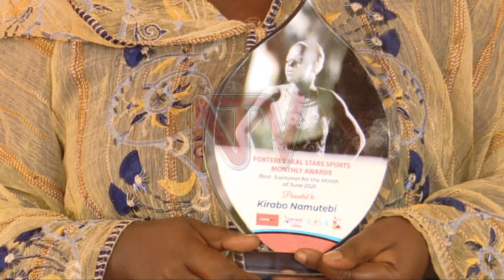REWARDING EXCELLENCE: Real Star sports recognises Mubiru, Namutebi, Ssemujju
Real Star Sports Agency has recognised Tokyo-bound swimmer Kirabo Namutebi and Bul FC starlet Joseph Ssemujju for the show-stopping performances they turned in June.

Duncan Mubiru Kikankane, who is leading the National Rally Championship charts, emerged overall winner thanks to his heroics in the Kenya Rally Championship where he finished fourth.